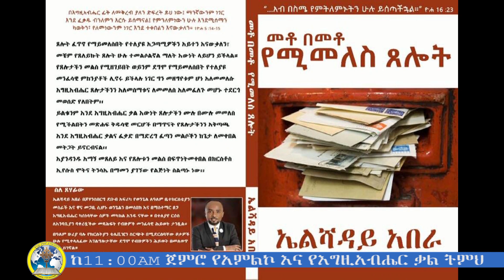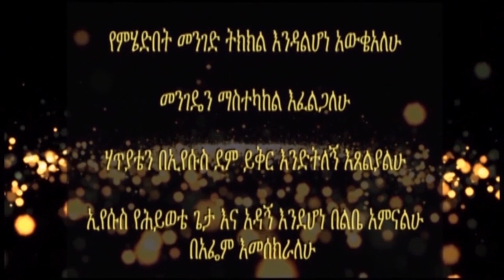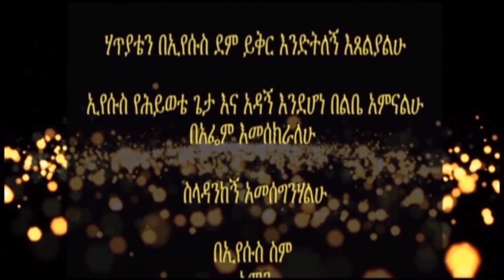"የሚያስደንቅ እርዳታ (ክፍል 5 ) Marvelous Help I ዶ/ር ኤልሻዳይ አበራ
80 Orion Street, Kensington, Johannesburg, South Africa
25 September 2019 Rev  Elshaday Aberra  "Marvelous Help #5" message
Category
Nonprofits & Activism